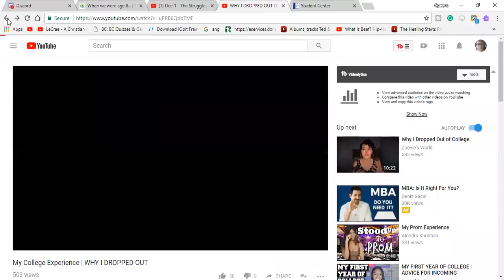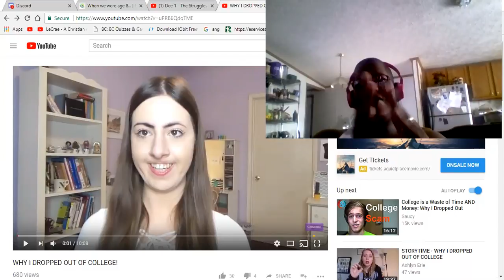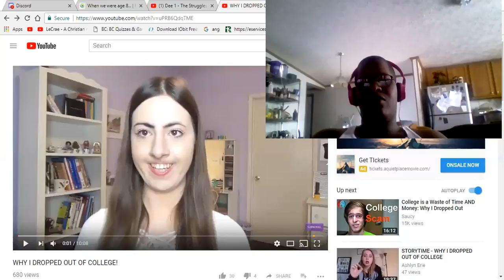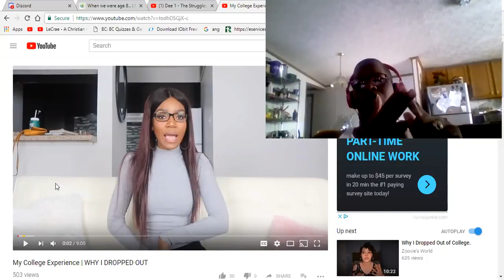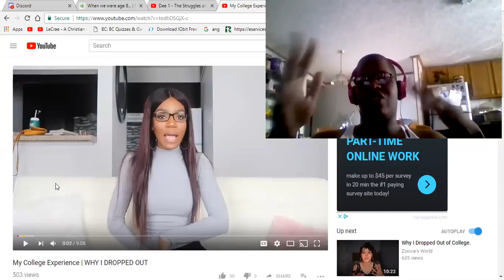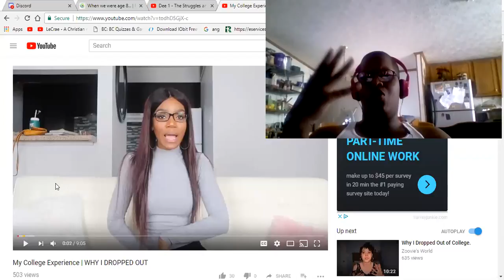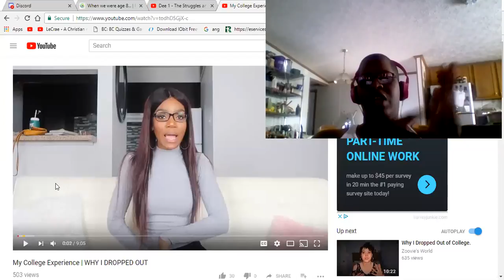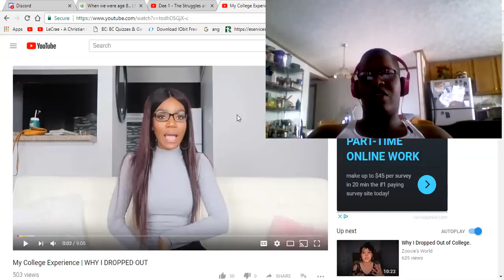How I benifited from College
A  Video responding to two videos stating "why I dropped out of College".  College isn't for everyone, but it was somewhat beneficial to me even though I knew I didn't really need college as a spoken word artist I was still able to meet people who were able to help me leverage my platform.